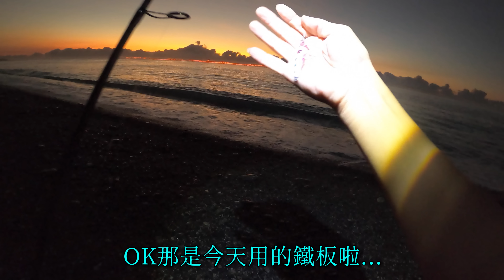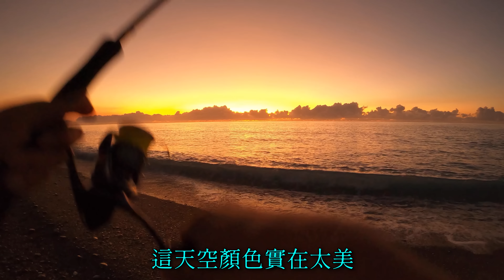夜釣鐵板會咬嗎?實測夜釣鐵板真的中魚了! 東海岸馬加開咬,石斑,大目瓜都來湊熱鬧...南投小江 鐵板路亞 Taiwan shore Jigging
夜釣鐵板路亞會咬嗎?
鐵板路亞晚上會咬嗎?
晚上可以釣鐵板嗎? 鐵板晚上會咬嗎?鐵板路亞晚上會中甚麼魚?
南投小江東海岸實測鐵板路亞夜釣, 原本想放棄沒想到真的中魚了!到底鐵板路亞晚上是中甚麼魚呢???
南投小江中秋節連假回花蓮,在七星潭三棧溪口研究灘釣鐵板路亞釣法,意外遇到馬加(日本馬加鰆)靠岸,幸運的中了好幾條,另外還有鐵板中大目瓜,灘釣鐵板石斑...解鎖好幾個新成就...

當日使用裝備:
竿:路亞幫毒刺3P 10尺  上興狂鱸90H
捲:Twinpower 4000XG  Twinpower XD C3000HG
母線:1.5& 1.0 PE
子線:6號前導
餌:28 30克鐵板

影片內容目前皆為個人釣遊紀錄,目前工作繁忙,對於觀眾邀約不能同行深感抱歉...
觀眾有任何想看內容歡迎留言...